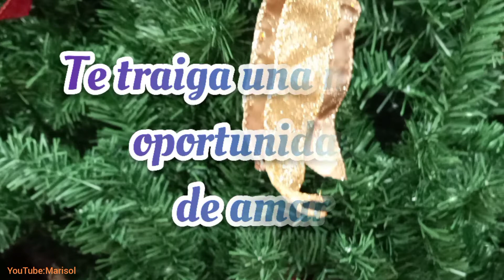Feliz Año Nuevo 2025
mensaje para enviar y desear feliz año nuevo